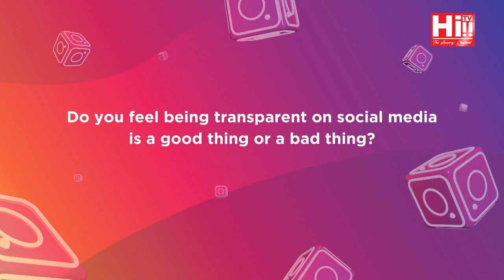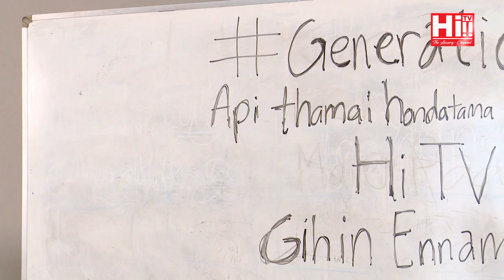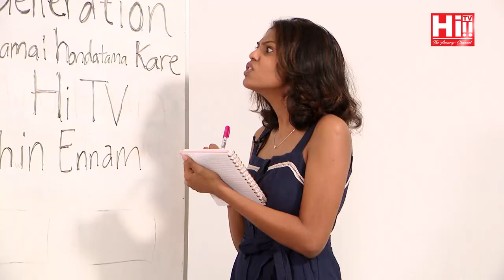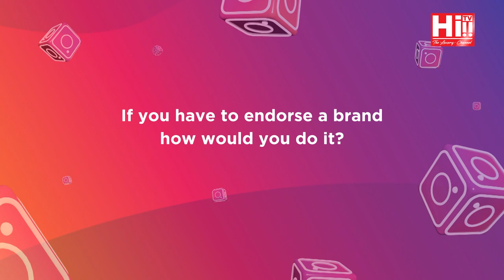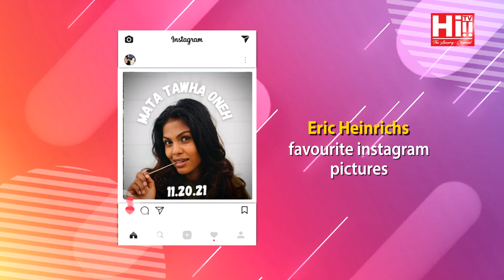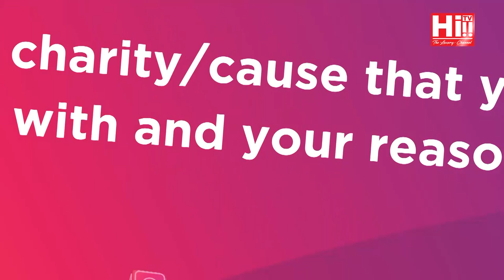Hashtag Generation | Eric Heinrichs and Manisha Heinrichs